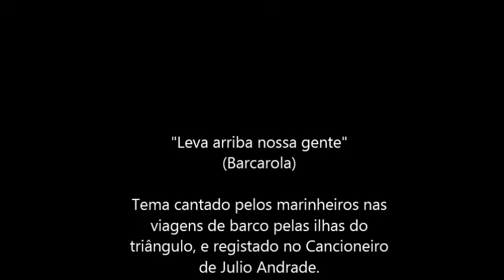Leva arriba nossa gente (barcarola) | Viola da Terra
"Leva arriba nossa gente"
(Barcarola)

Tema cantado pelos marinheiros nas viagens de barco pelas ilhas do triângulo, e registado no Cancioneiro de Julio Andrade.

Aqui executo uma versão simples, só com a melodia, e com uma adaptação para repetição do tema.